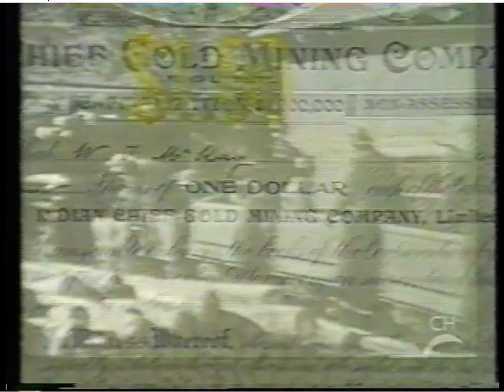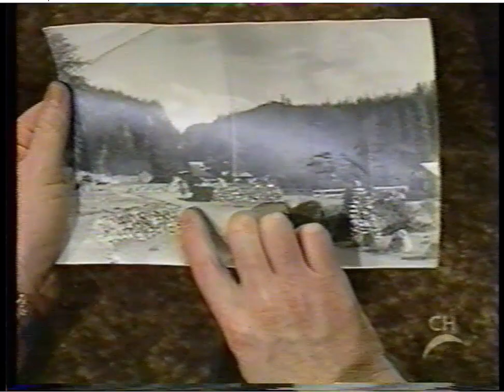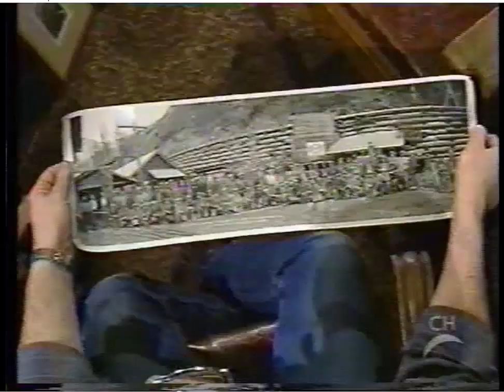Gold Trails and Ghost Towns: Bridge River Country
Episode #407 Bridge River Country - The riches of the bridge river country are explored. Mines like the Pioneer and the Braelorne produced record amounts of gold.